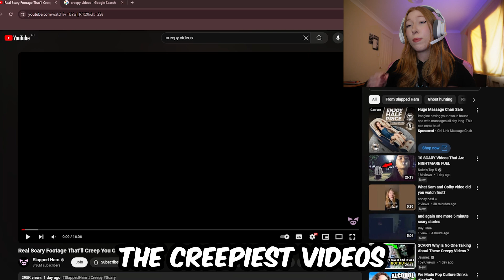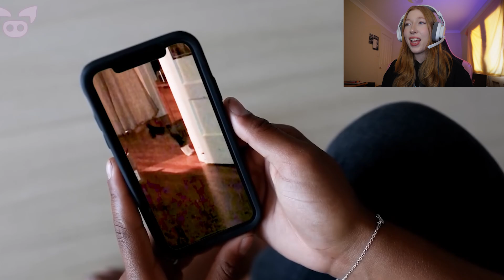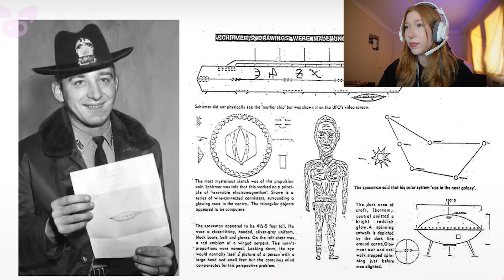CREEPY Videos That Will Keep You Up at Night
This Spooky Sunday I'm reacting to creepy videos that will keep you up at night. Do these scare you?